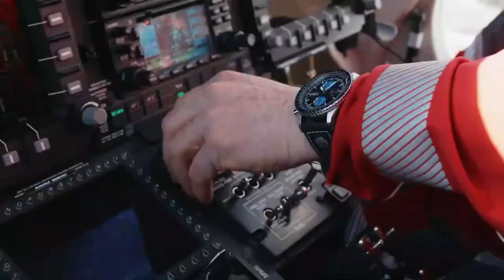Hamilton - NEW Khaki Aviation Converter Auto Chrono Air Zermatt Revealed l Jura Watches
The all-new Khaki Aviation Converter Limited Edition from Hamilton marks 10 years of their partnership with Air Zermatt.